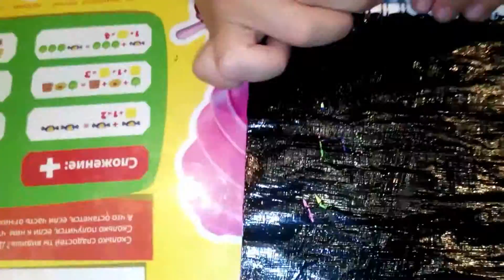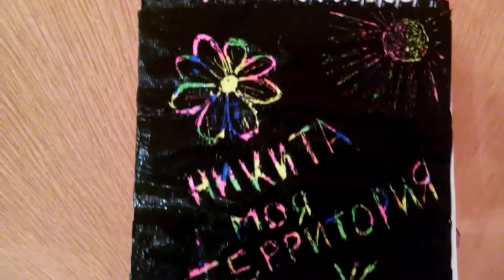МАГИЧЕСКИЙ БЛОКНОТ СВОИМИ РУКАМИ! ЛАЙФХАК КАК СДЕЛАТЬ ДОМА! DIY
MAGIC NOTEBOOK OWN HANDS!